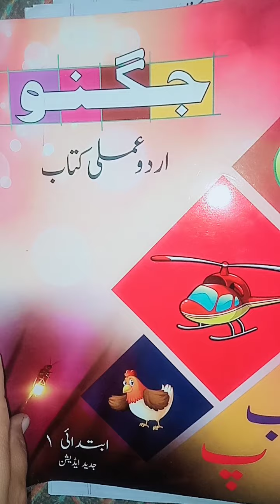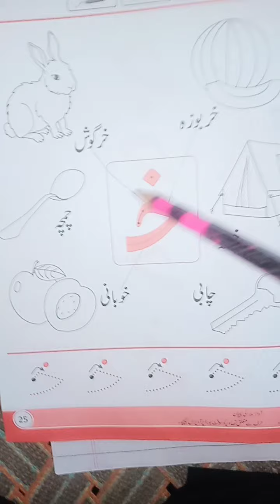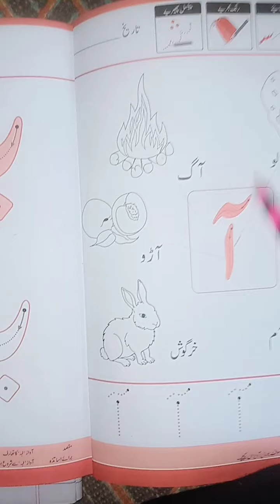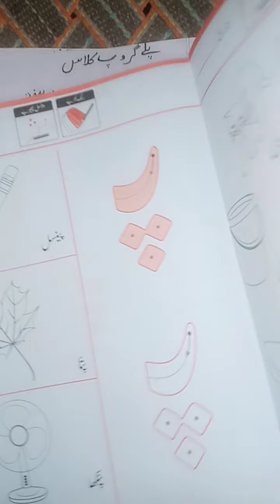Lecture # 11 Urdu for play group